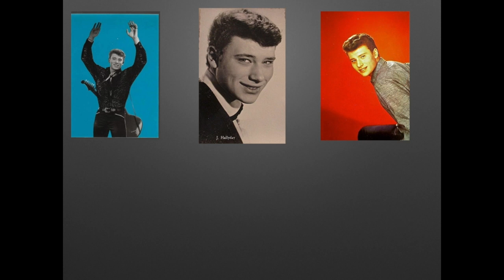Mon film KEYNOTE MAC OSX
cartes  Johnny Hallyday